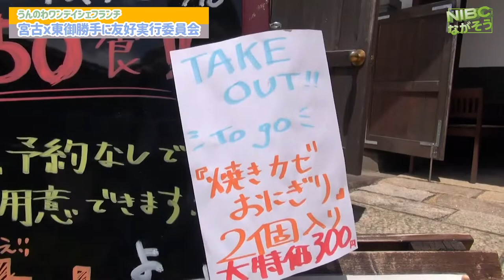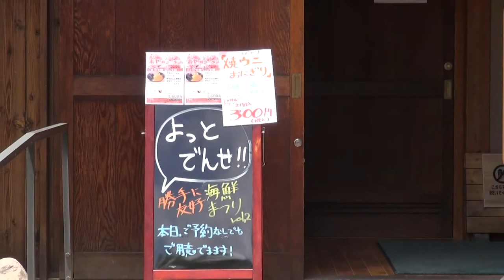【長野海野宿】うんのわワンデイシェフ:〜ラーメン編〜ホヤ・ウニ・焼きおにぎり:2022.7/9-10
うんのわワンデイシェフ:
　　　　　　　　　〜ラーメン編〜

〜ホヤ・ウニ・焼きおにぎり

先日は
東御市に有る“海野屋さん”でウニやホヤの入ったラーメンが食べられると言う事で行ってきました。
［　震災から11年、岩手からの美味しいホヤとウニの入ったラーメン〜‼︎ ］
ｰｰｰ
愛称「うんのわ～une noix～」は、フランス語で市の特産「くるみ」を意味しています。海野（うんの）に入る人と人との輪(わ）が生まれるようにとの願いが込められています。

現在、海野宿を訪れたみなさまの「御休み処・観光案内所」として営業しています。
歴史を感じさせる古民家の中庭で、挽きたてコーヒー、駄菓子、トイレ、など休憩スペースとしてご利用いただけます。是非お立ち寄りください。
 ※現在、宿泊業務はおこなっておりません。

HPより